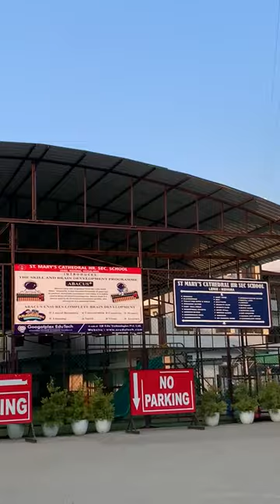st, Mary, cathedral hr secondery school Kohima